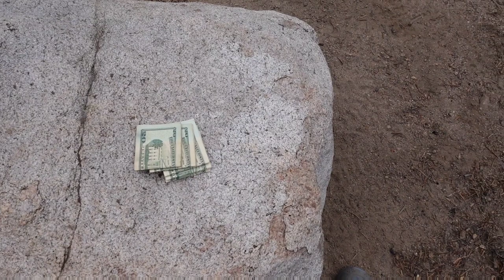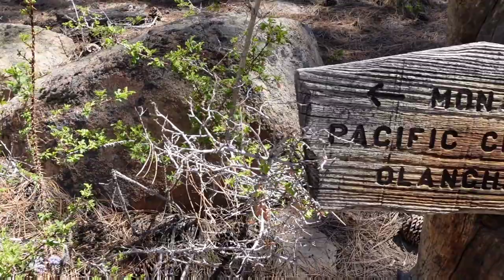Pacific Crest Trail 2021 - Episode 49 | "Not" Another Day Another Dollar